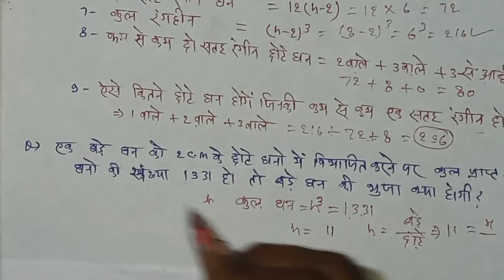Reasoning All Types cube || SSC CGL, CHSL, GROUP D Reasoning || 10 Types cube reasoning Formula